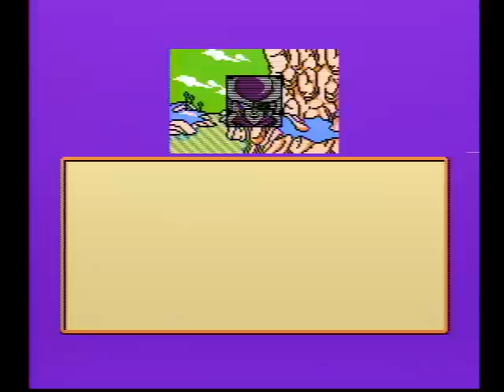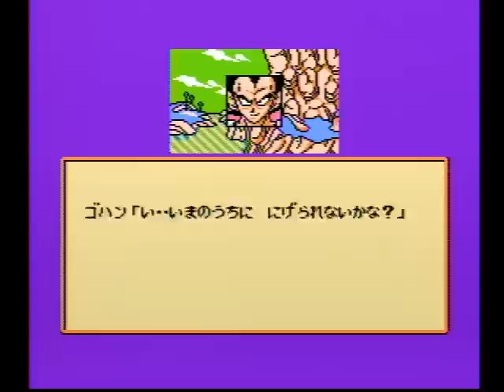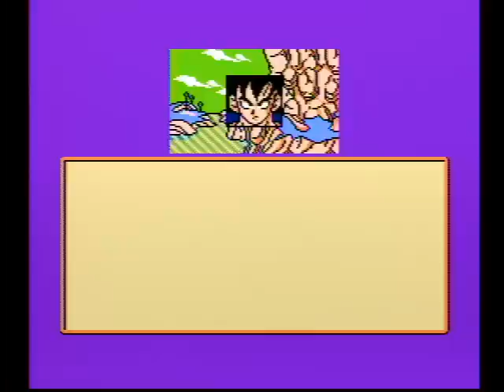ドラゴンボールZ 激神フリーザ!!「ギニュー特選隊 １ターン撃破!!」【FC】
裏ワザを使用して、最強データでプレイ！　悟空到着前にギニュー特選隊をぶっ倒す！
4:22 スカウター   7:39 戦闘開始！
◆キャラクタの能力値を移す
○やりかた
　　1. データ１でゲームを始める。
　　2. ある程度ストーリーを進めてキャラクタを強くし、データ１へセーブする。
　　3. データ２へセーブする。
　　4. 『しばらくおまちください』というメッセージ表示中に、メッセージ表示から、約２秒後に本体のＲＥＳＥＴボタンを押す。

結果
・データ１にセーブした強さのまま、ゲームを最初からプレイできる。